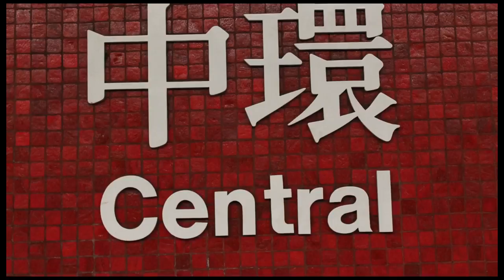Loon - 2016 - Official Trailer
Official trailer for MT Maloney's animated short film Loon - An experimental stop motion film shot entirely on location in the streets of Hong Kong and Kowloon.